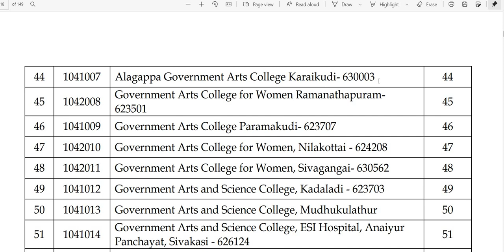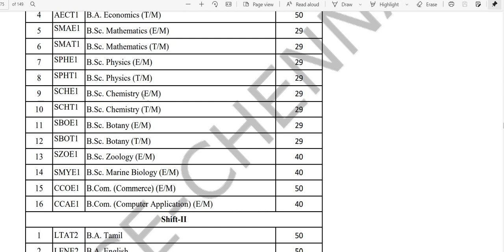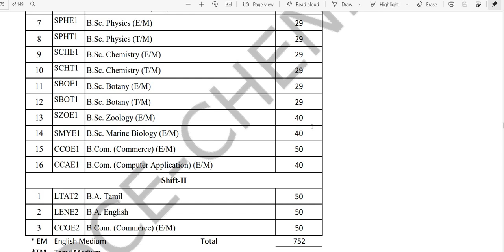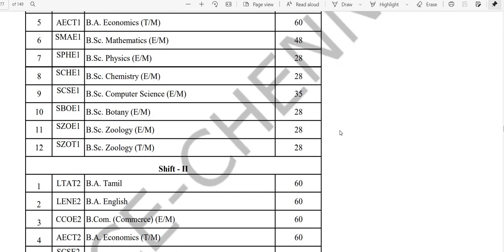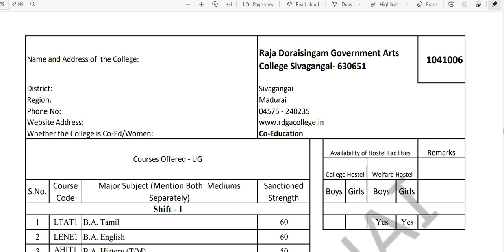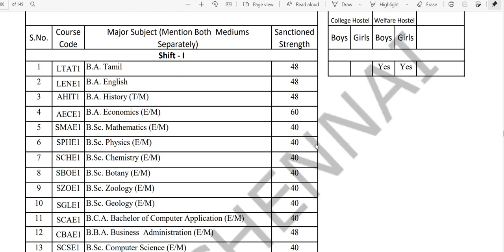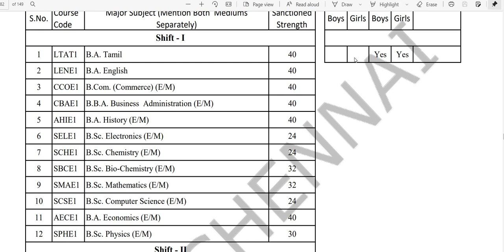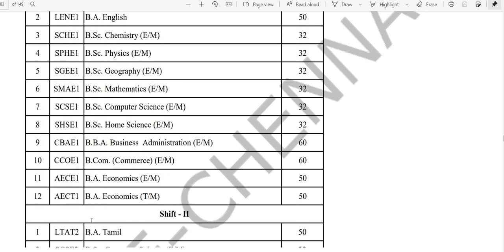Government Arts & Science Colleges in Madurai Zone| Total College List| Course,Seat,Medium|TamilBR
Government Arts & Science Colleges in Madurai Zone| Total College List| Course, Seat, Medium and Shift System